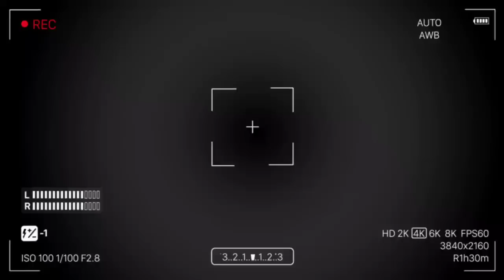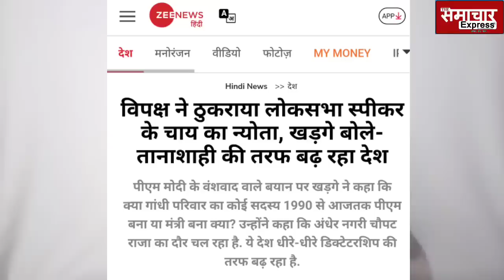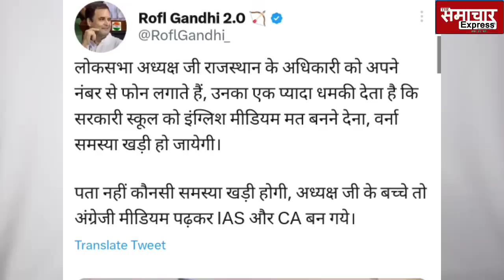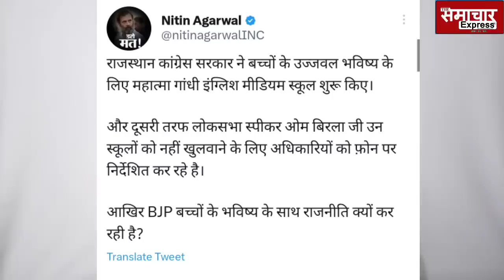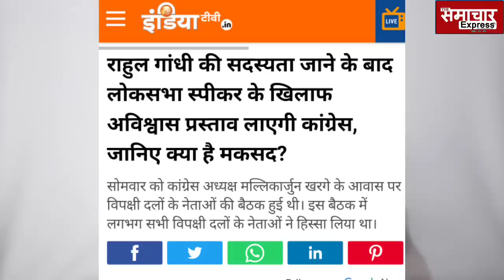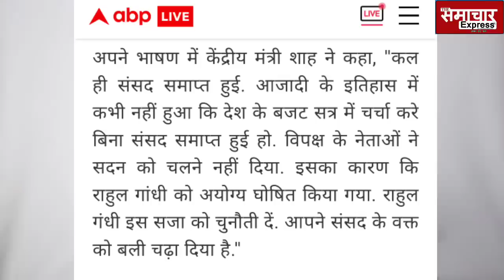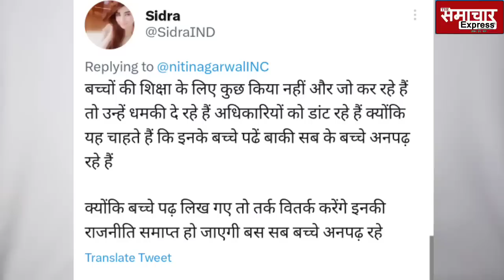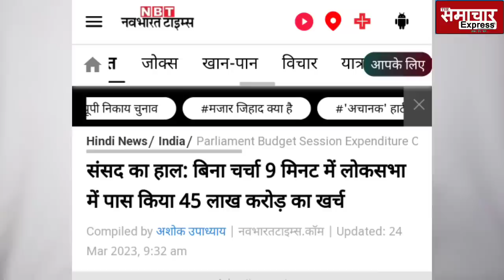राहुल गांधी की सांसदी छीनने वाले लोकसभा स्पीकर ओम बिड़ला का वीडियो वायरल, बातें सुन पूरा देश हैरान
राहुल गांधी की सांसदी छीनने वाले लोकसभा स्पीकर का वीडियो वायरल, बातें सुन पूरा देश हैरान
Loksabha speaker om birla gandhi english medium school viral
कुर्सी जाने के डर से घबराए राहुल गांधी की सांसदी छीनने वाले लोकसभा स्पीकर ओम बिड़ला मामला सुप्रीम कोर्ट पहुंचते ही किया सरेंडर
एनसीपी नेता मोहम्मद फैजल को वापस मिली लोकसभा की सदस्यता, सुप्रीम कोर्ट में सुनवाई से पहले आया निर्देश
बुधवार को मोहम्मद फैजल की सदस्यता बहाल करने को लेकर सुप्रीम कोर्ट में सुनवाई होनी है। उससे पहले ही लोकसभा सचिवालय ने उनकी सदस्यता बहाल कर दी है।
कांग्रेस के चक्रव्यूह में फंस गए राहुल गांधी की सांसदी छीनने वाले लोकसभा स्पीकर, मोदी-शाह के उड़े होश

राहुल गांधी की सांसदी छीनने वाले लोकसभा स्पीकर पर गाज! कांग्रेस ने उड़ाए मोदी- शाह-बिरला के होश
Loksabha speaker om birla ke khilaf avishvas prastav vipaksh ekjut , rahul gandhi sonia gandhi megaplan to remove om birla from lokasabha speaker post

राहुल गांधी का बदला लेने को कांग्रेस ने सुपर वकीलों की फौज को दी खुली छूट, बन गया महाप्लान
Abhishek manu singhvi, kapil sibal, salman khurshid, p chidambaram article in indian express might and plight on rahul gandhi
राहुल गांधी के बाद अब जज से भी मोदी सत्ता ने लिया बदला, भड़क उठे CJI चंद्रचूड़  john sathyan madras high court judge recommended by supreme court collegium headed by chu chandra hue

कॉलेजियम की चेतावनी के बाद भी केंद्र ने जॉन सत्यन को नहीं बनाया जज, 23 दिन बाद की सिफारिश पर मुहर, पीएम मोदी के खिलाफ लिखा था आर्टिकल
कॉलेजियम ने सत्यन को मद्रास हाईकोर्ट का जज बनाने की सिफारिश 17 जनवरी को की थी। लेकिन केंद्र ने आज कॉलेजियम की उन तीन साफारिशों पर अमल करते हुए आदेश जारी कर दिया जो 9 फरवरी को की गई थीं लेकिन सत्यन को जज बनाने का आदेश आज भी जारी नहीं किया गया।

राहुल गांधी की सदस्यता बहाल कराने उतरे धाकड़ वकीलों की फौज, सूरत कोर्ट की बड़ी चूक का फोड़ा भांडा
Abhishek manu singhvi expose surat court mistake,
राहुल गांधी जी की संसद सदस्यता को सूरत कोर्ट के फैसले के आधार पर रद्द कर दिया गया है।
लेकिन राहुल गांधी जी के सच और सवालों से मोदी सरकार ने कैसे नियमों को ताक पर रख इस साजिश को अंजाम दिया है,
राहुल गांधी को सजा मिलते ही वायरल हुआ CJI चंद्रचूड़ का वीडियो, मोदी सत्ता के उड़े होश
Cji chandra chud  indian express programme, ram nath goenka award cji chandrachud speech rahul gandhi ko 2 sal ki jail,
भरे कोर्ट में CJI ने खुलवाया सील बंद लिफाफ़ा, सबके सामने पढ़ना पड़ा, Adani के बाद फिर बुरी फंसी सरकार
Orop,
OROP Arrears | After Defence Ministry Cites Difficulty In Clearing Rs 28,000 Crores Dues In One Go, Supreme Court Extends Timeline
CJI DY Chandrachud refuses to accept the sealed cover submitted by the Centre in the OROP arrears case.

"I am personally averse to sealed covers. There has to be transparency in court. This is about implementing the orders . What can be the secrecy here?"- CJI

2021 में ही Adani बर्बाद हो गए होते, लेकिन हो गया बड़ा खेल, Hindenburg की भी जरूरत नहीं